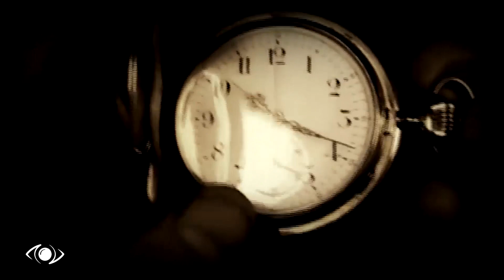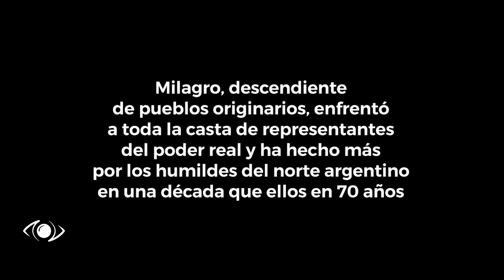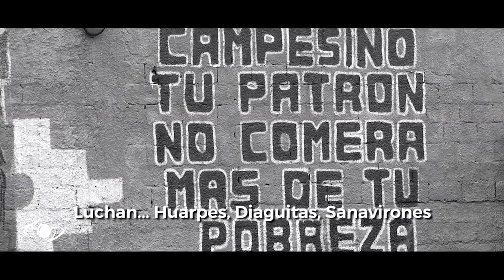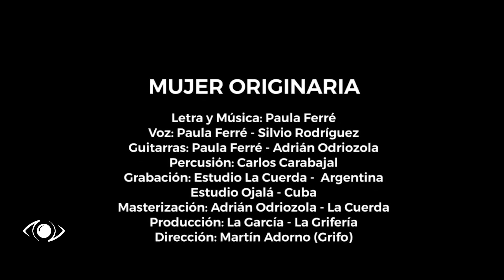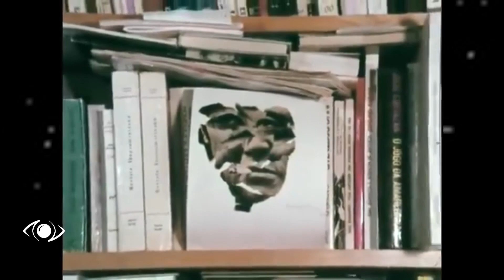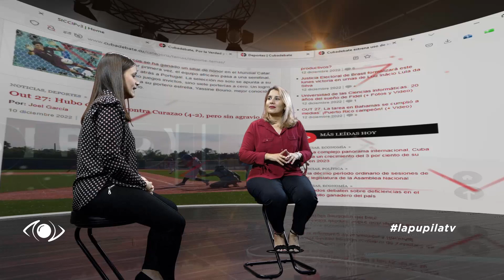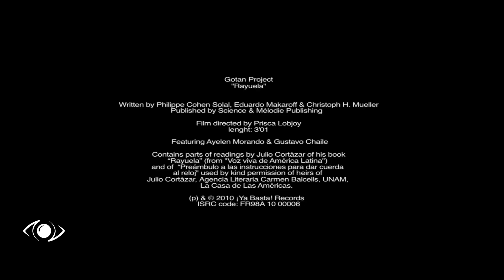Julio Cortázar: La palabra que perdura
Programa dedicado al escritor  Julio Cortázar